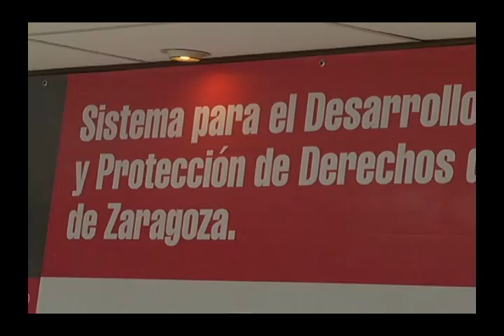Foro Regional sobre Adopciones